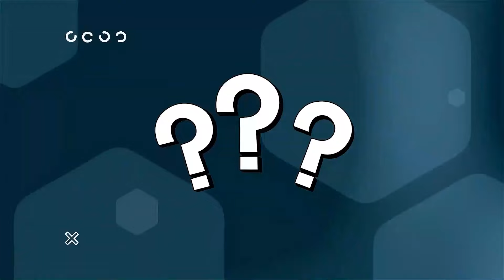YANGA TUNAMHITAJI YEYOTE YULE KIKOSI CHETU NI IMARA/TUNAKWENDA KUITIKISA AFRIKA